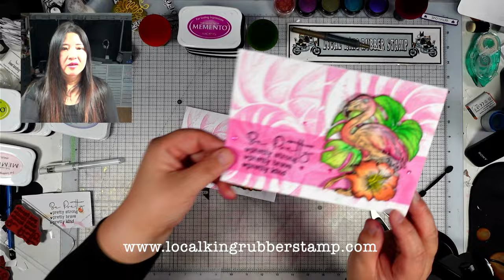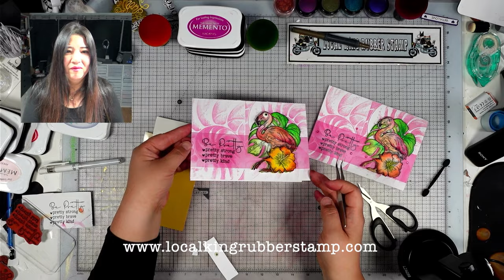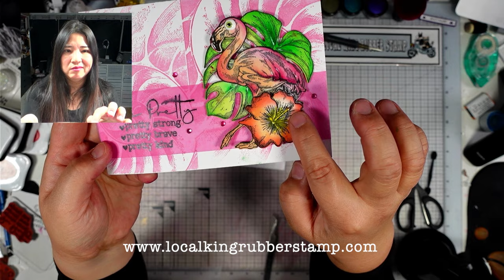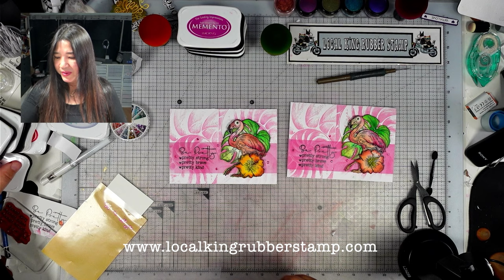How to create multi-layered cards like a pro.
Dear Crafting Companions,

I'm thrilled to share some exciting ideas with you in this video. Discover how to utilize stamp images for multi-layered creations, in a simple and effortless manner.

Thank you for joining us, and may your day be brimming with creativity and joy.

Warm regards,
Lisa and BooBoo

Combo set:
Tropical ballet

Free digital files:
Sending smile: